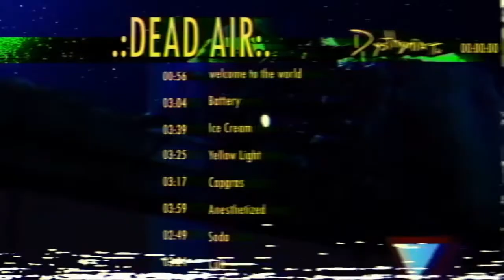"The Interview" with Unknown Nobody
Dysthymia tv proudly presents "𝘛𝘩𝘦 𝘐𝘯𝘵𝘦𝘳𝘷𝘪𝘦𝘸", in this episode we talk with Unknown Nobody for the first time.

"ᴛʜᴇ ɪɴᴛᴇʀᴠɪᴇᴡ" ᴡɪᴛʜ ᴜɴᴋɴᴏᴡɴ ɴᴏʙᴏᴅʏ